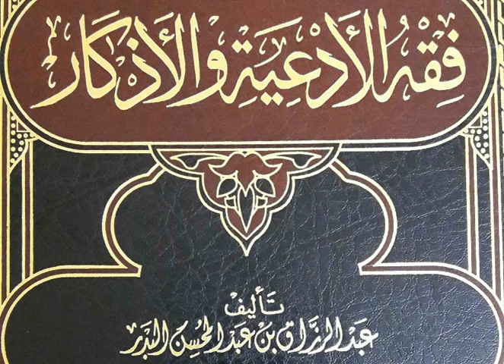كتاب فقه الأدعية والأذكار . الشيخ النميري حفظه الله 1438/8/19